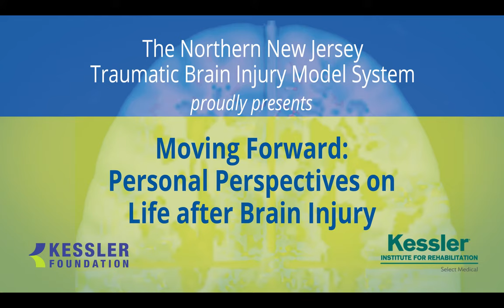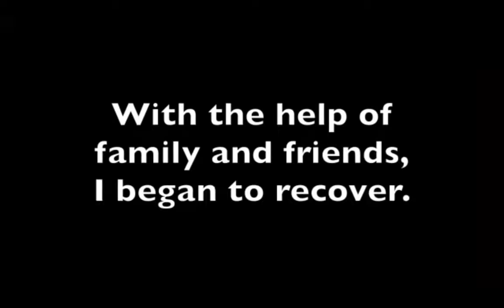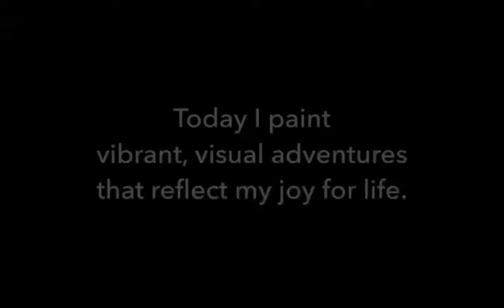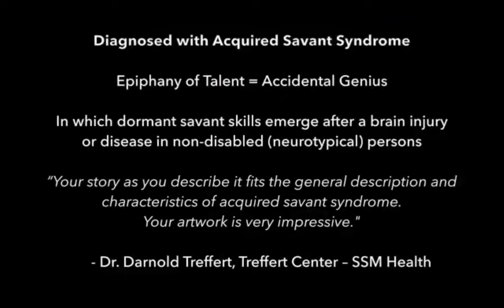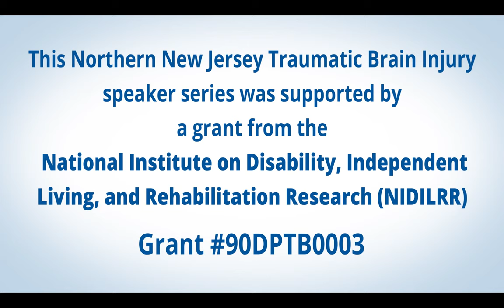Alder Crocker - Brain and Spinal Cord Injury Survivor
2021 Traumatic Brain Injury Speakers Series

The Northern New Jersey
Traumatic Brain Injury System
proudly presents "Moving Forward:
Personal Perspectives on Life after Brain Injury"

Alder Crocker
Brain and Spinal Cord Injury Survivor

Abstract Expressionist Painter

presented:  Thursday, September 30, 2021

Supported by
a grant from the
National Institute on Disability, Independent Living, and Rehabilitation Research (NIDILRR), Grant

View all of the videos in this series:
Mike-at-the-Mike Panel Discussion - Covid-19 and Brain Injury